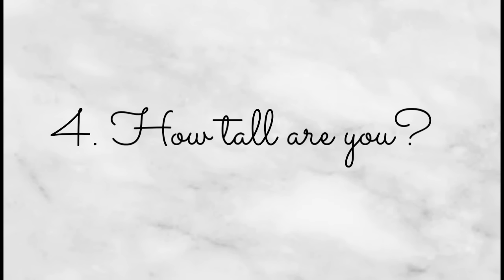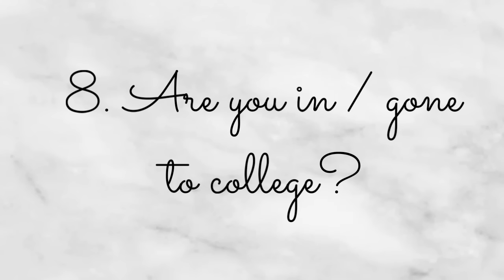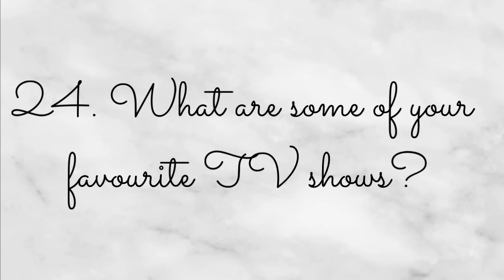GRWM: Chit Chat + Get To Know Me Tag | Beauty by Wabosha